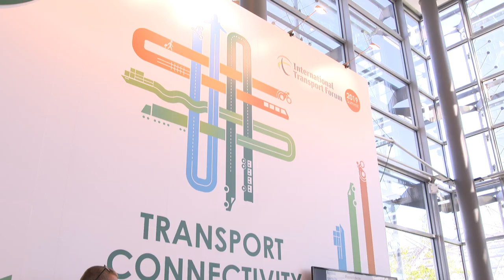Rafael H. M. Pereira: ITF Young Researcher Award Winner 2019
This 2019 ITF award honours work on measuring accessibility benefits from public transport services and investments. The winning study explores the measurement of the future accessibility impacts of proposed projects. The methodology being developed can benefit transport in deciding how to allocate funding. Dr Rafael H. M. Pereira of Oxford University’s Transport Studies Unit and Brazil’s Institute for Applied Economic Research was awarded during the International Transport Forum 2019 Summit on “Transport Connectivity for Regional Integration” which was held from 22 to 24 May 2019 in Leipzig, Germany.